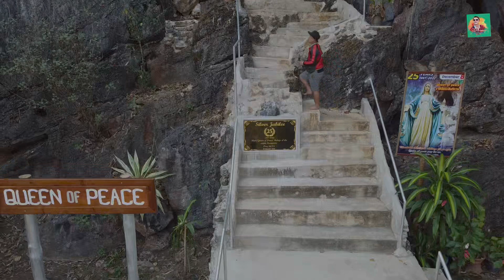A USA hunter back and Review his old Village ( Karenni Refugee Camp - 3 ) after over 10 years